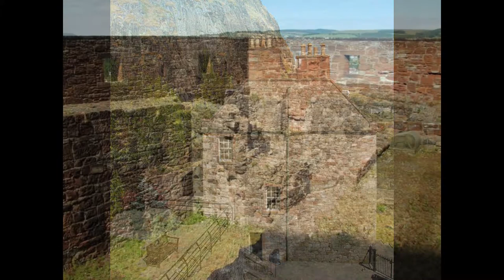Dumbarton Castle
Dumbarton Castle and Rock

To him who enters Scotland by her western  gate, the River Clyde, there rises  majestic  from its low and level northern bank the cleft  basaltic pile of Dumbarton Rock, crowned and  willed about with a fortress which, since im-  memorial time, has been a stronghold of renown. Once its name was Dunbriton, “the  Briton’s Rock,” but even before that ancient tribe gave it a name, it was a fortress; the  Venerable Bede tells of the days when it was  simply Alcluyd, “ the Rock upon the Clyde.”  In his days it was capital of a kingdom,  Strathclyde. Long before this the Roman  galleys, patrolling the western waters, creeping timidly out to Ultima Thule, made this  their station and winter port, named Theodosia. Then a Roman fort crowned the summit, and bulwarked the end of Antonine’s defensive wall. What it was earlier, and what  skin-robed tribe first held its summit, is and  shall be unknown, but certain we may be that it has been a refuge and a strength in this  low land ever since human eyes first beheld it.